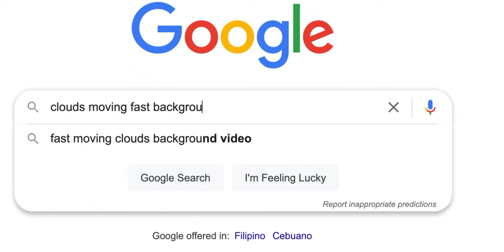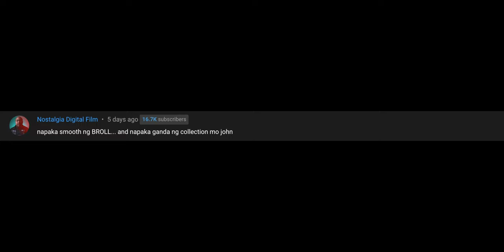HOW I PHOTOGRAPH MY TOYS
In case you guys were curious on How I Photograph My Toys. Well, here it is. All weird process of it! LOL
Just for the record, I am not a professional photographer. Just want to put that out there!

MY GEAR:
Insta 360 One X - MY ONLY 360 CAM

MY DRONE:
dji Spark